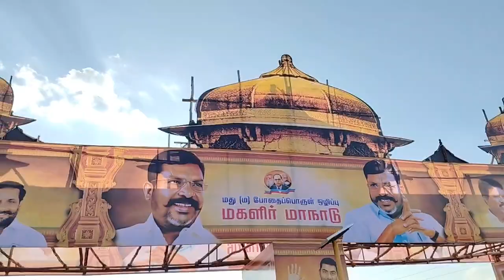🔴Live தலைவர் எழுச்சித்தமிழர் திருமாவளவன் அவர்கள் வருகை தந்த போது